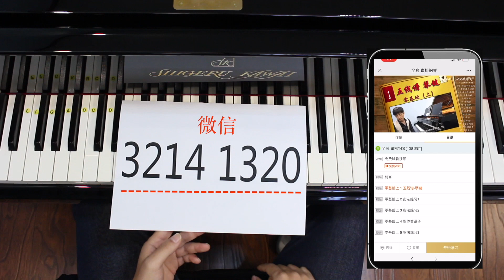练习钢琴左手必备！一种实用弹法详解+示范曲目，让你的演奏更出色！